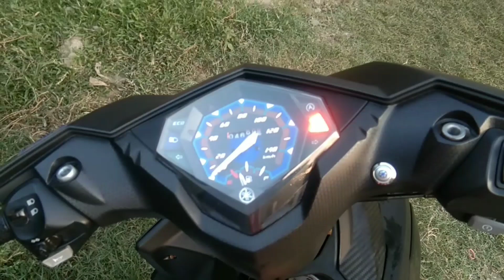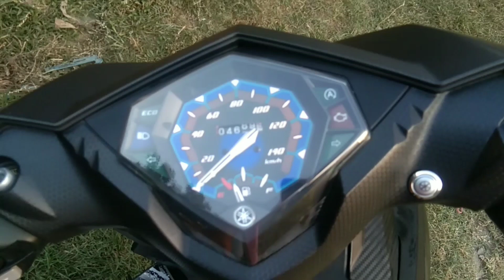Yamaha Mio i 125s Check engine problem